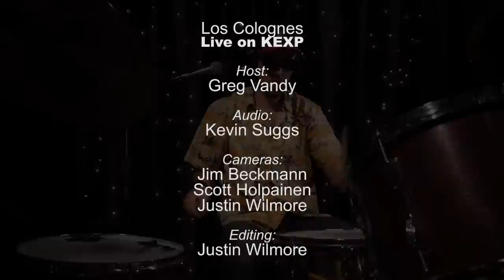Los Colognes - Golden Dragon Hut (Live on KEXP)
presents Los Colognes performing "Golden Dragon" live in the KEXP studio. Recorded September 12, 2013.

Host: Greg Vandy
Audio Engineer: Kevin Sugg
Cameras: Jim Beckmann, Scott Holpainen & Justin Wilmore
Editor: Justin Wilmore